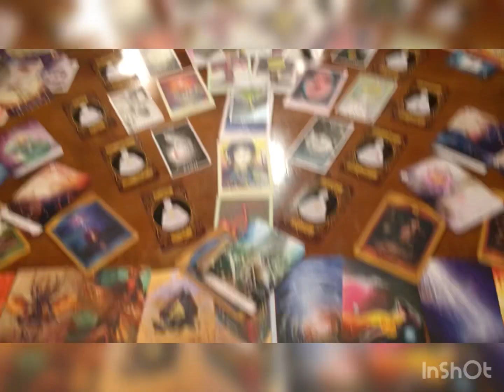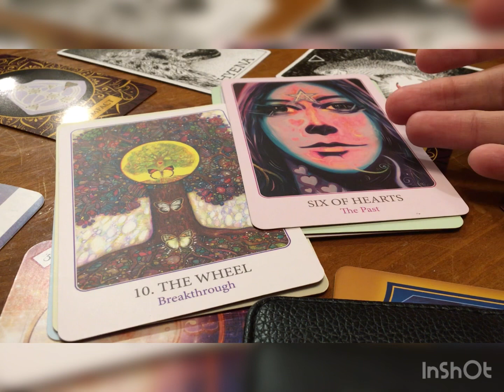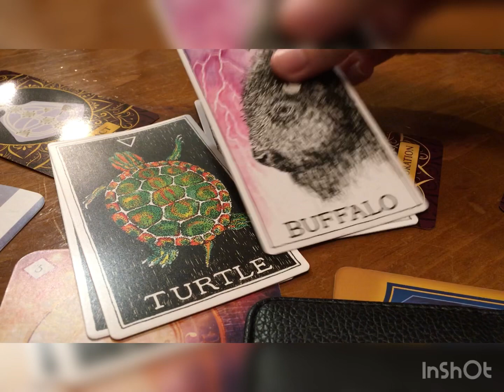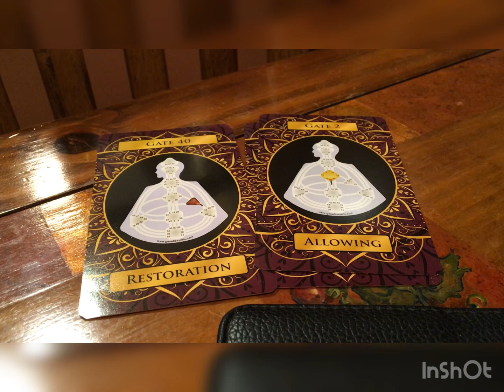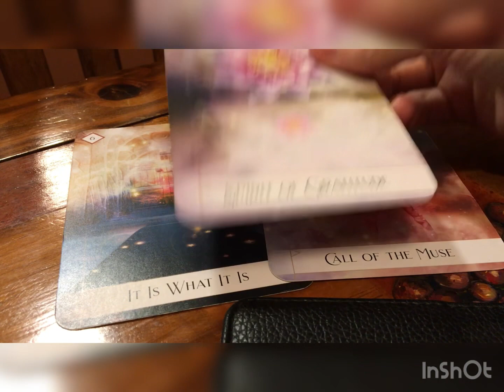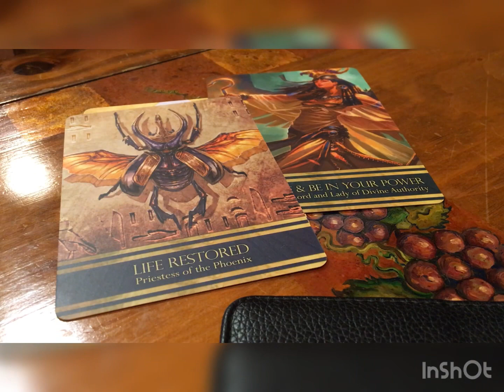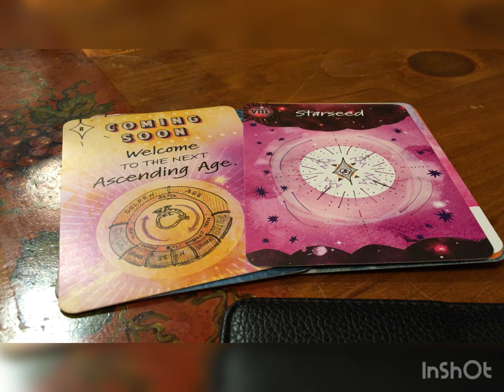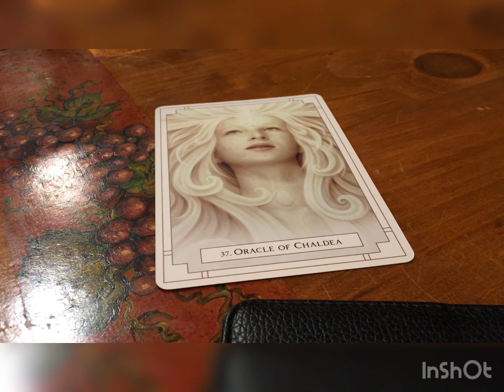1/1 Twin Flame Collective Reading Part 2: 2023 is a year of Growth. What is each Twin working on?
To signup for my Fearlessly Inspired VIP Collective Monthly Group events & readings, OR to sign up for a 1-on-1 Twin Soul Journey Mentorship (or other Spiritual Journey),

To download the various Workshops I’ve co-hosted for light language and DNA Activation:
11/11 Twin Flame Portal Workshop tuning into the Infinity frequency to heal core wounds & usher in New Beginnings

7/7 Twin Flame Portal Balancing Masculine & Feminine Energy for Sacred Union:

2/22/22 Womb Clearing & Activating Unconditional Love on the Twin Flame Journey:

Take what resonates with you, leave what doesn’t. This is not guaranteed for everyone.